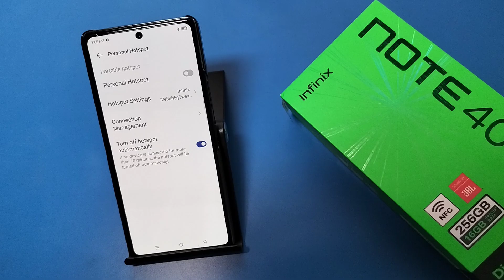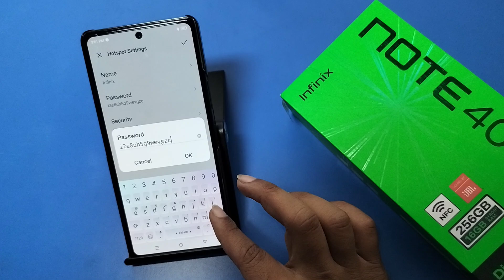How to change Hotspot password Infinix Note 40x 5G || Infinix me Hotspot password change kaise kare